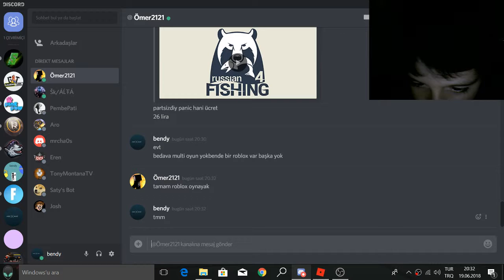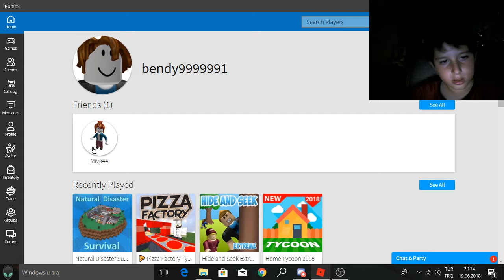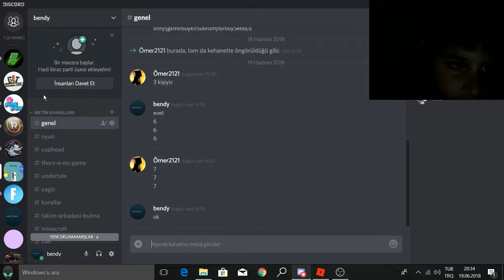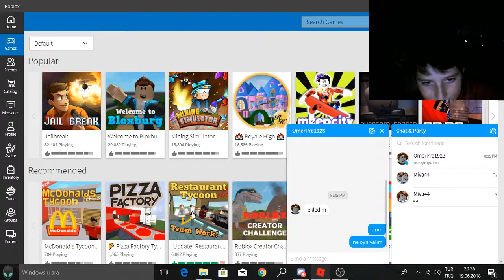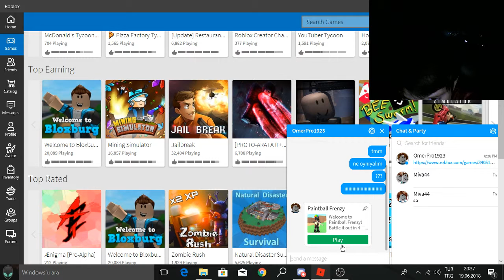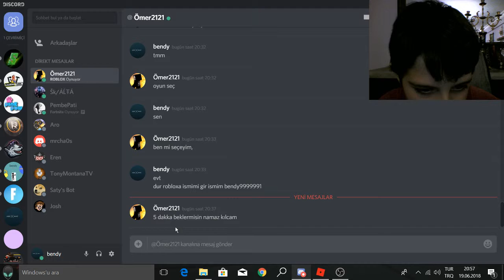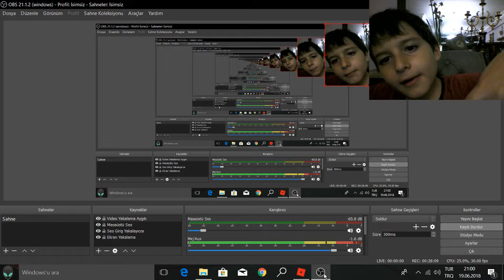roblox boya savaşı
boya saaşı